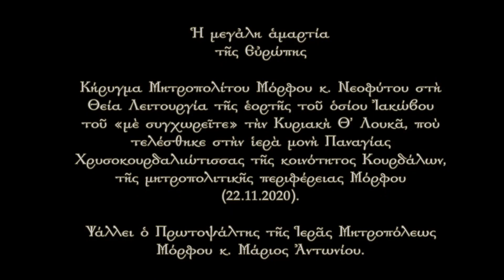Ἡ μεγἀλη ἁμαρτία τῆς Εὐρώπης 22 11 2020